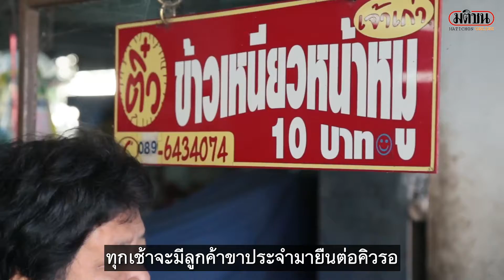ข้าวหน้าหมูชัยนาท